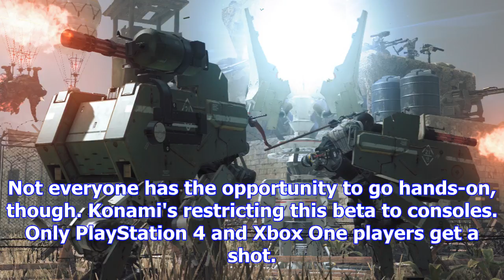There's a metal gear survive console beta next month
PC has to sit this one outHideo Kojima isn't involved with Metal Gear Survive, and that has people s...